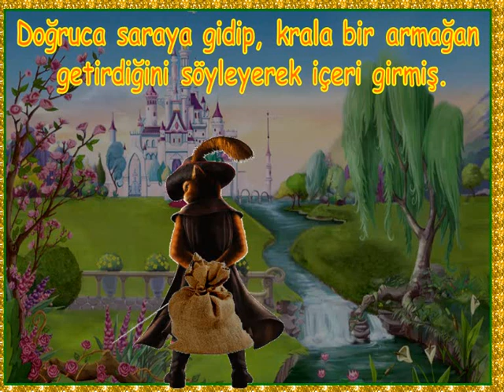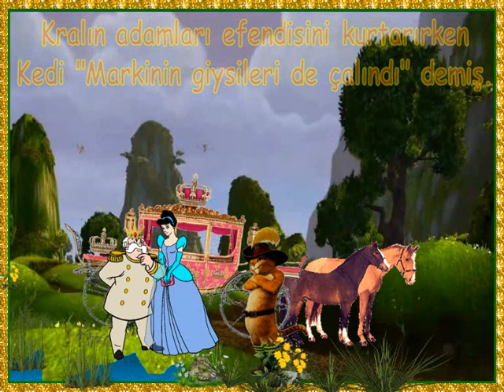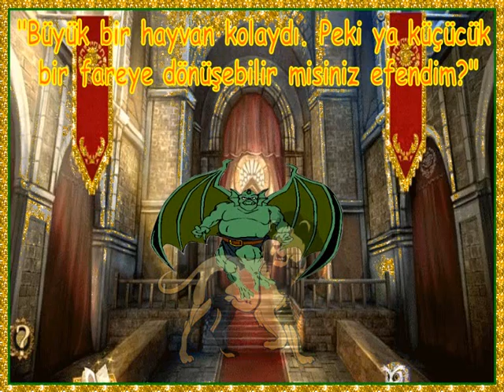Çocuklara Masallar-29) Çizmeli Kedi (Yazılı)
Çocuklara eğlenceli ve eğitici masallar serisi; "Çizmeli Kedi"